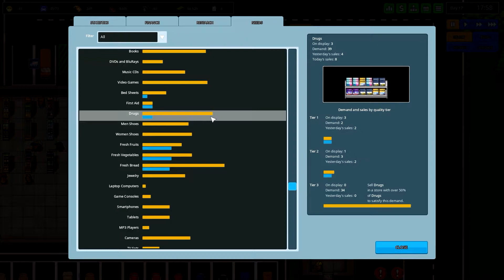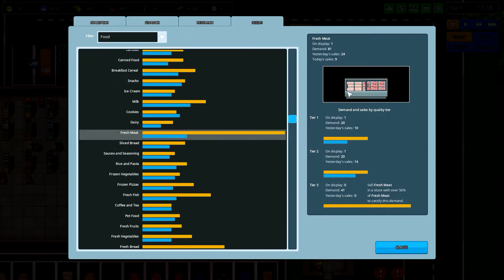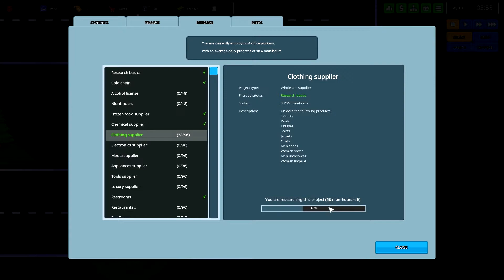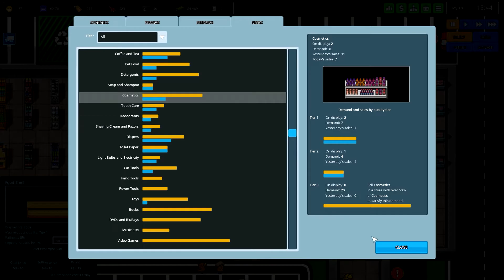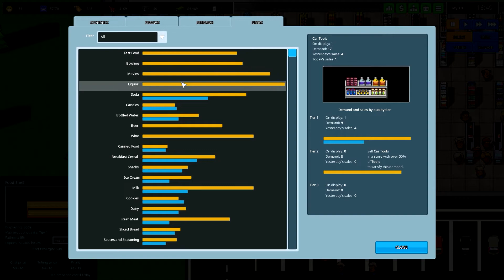Another Brick in the Mall #12 [Lets Play | Deutsch | 60 FPS] - Ausbau des SuperGabax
Another Brick in the Mall Deutsch Gameplay Multiplayer (Early Access)[Deutsch/German/DE/GER]
Riesen Einkaufzentrum bauen, Aufbau-Simulation mit Wimmelbildfaktor.

Genre: Indie, Simulation, Strategie, Early Access
Entwickler: The Quadsphere
Publisher: The Quadsphere